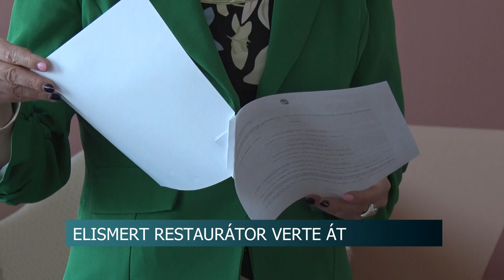Elismert restaurátor verte át - több százezer forintja bánta a kölesdi férfinak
Országosan elismert restaurátort ítélt el a bíróság, mert a vád szerint több száz ezer forinttal verte át egy kölesdi ügyfelét. Azt ígérte neki, felújítja néhány antik bútorát, amiért nagyjából 1 millió forintot kért. A berendezési tárgyak viszont egyszerűen eltűntek, és a pórul járt sértett a pénzt sem kapta vissza.